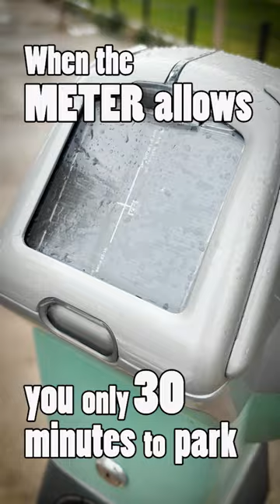Post Office Parking Meters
The City of Phoenix and the USPS have contrived another dastardly scheme to squeeze more lemonade outta all of us lemons.